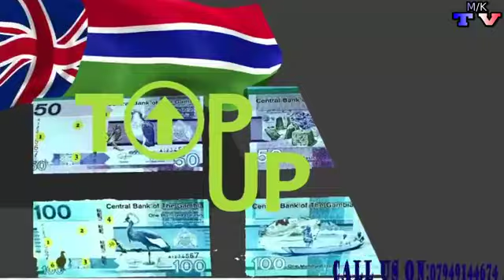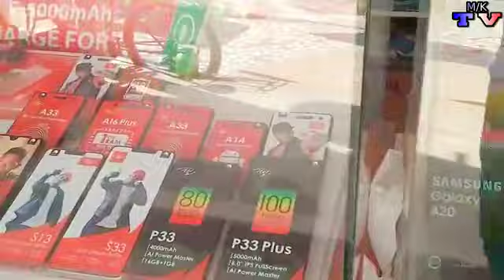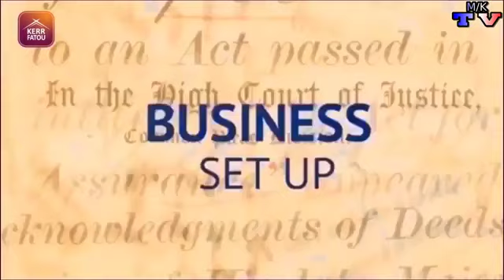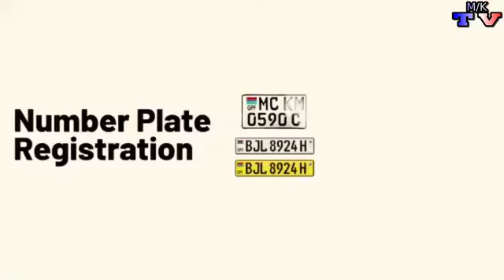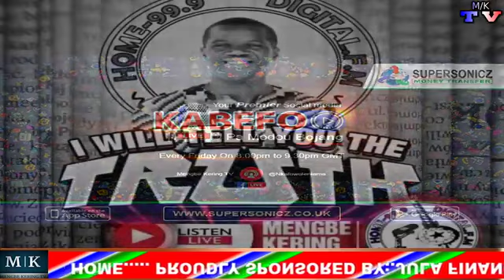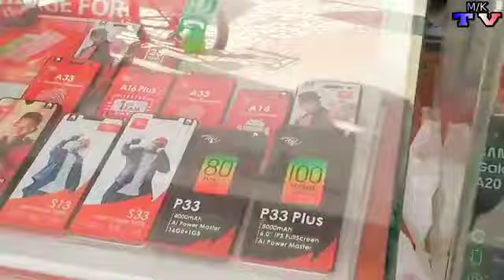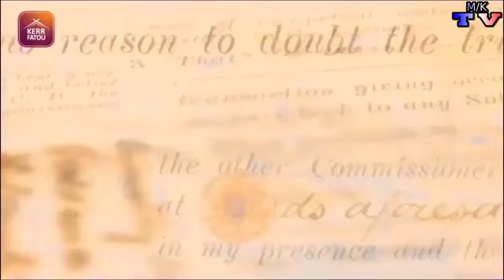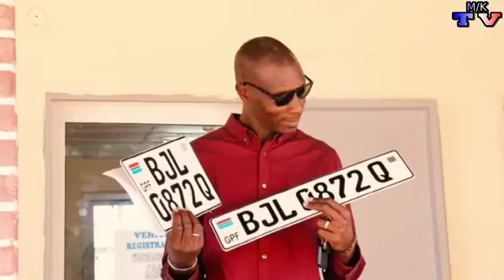TONIGHT ON MENGBE KERING TV:.APPEAL FOR BABOBO JOBARTEH AFTER A FIRE DISASTER AT HIS HOME..... PROUD